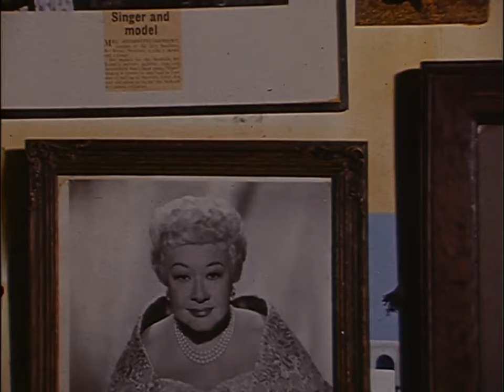Black Anna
The legendary Norwich landlady of the Jolly Butchers pub.